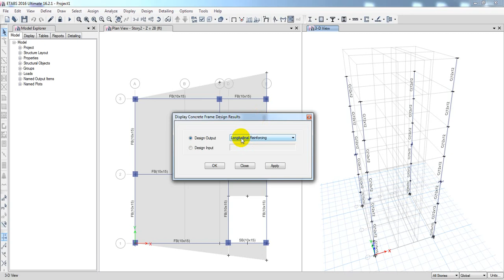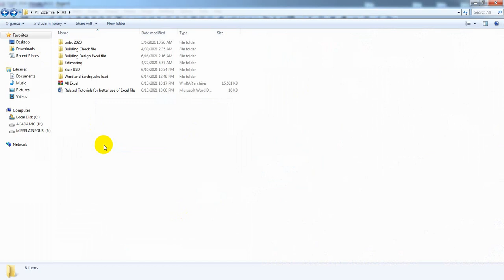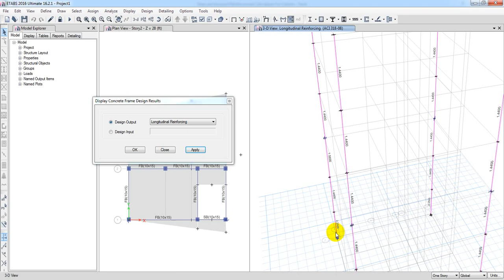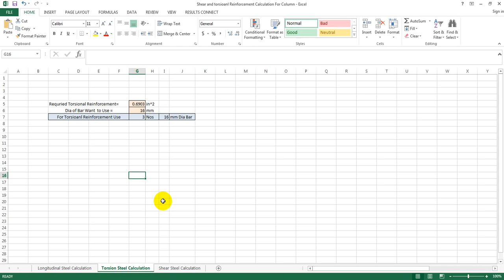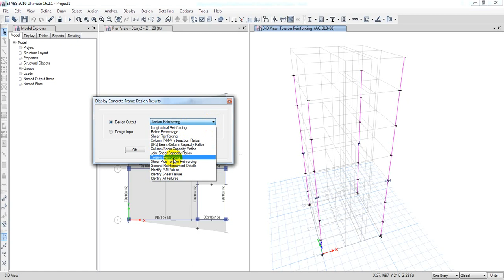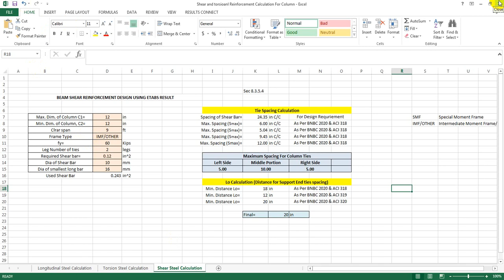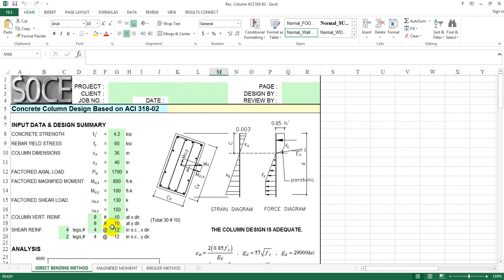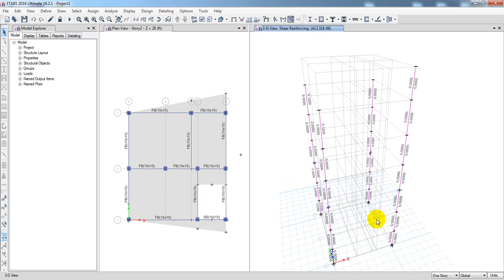5 storey (G+4) building design in etabs 2016 As Per BNBC 2020 | 3rd Real Project Design | Part 7